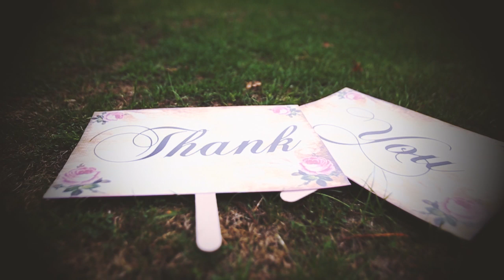Surrey Asian Wedding | Savill Court Hotel Wedding | Asian Wedding Cinematography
Mulhern Media presents this stunning Asian Wedding, filmed at Savill Court Hotel in Surrey.

A very modern, Muslim Wedding, both families were amazing to work with. We wish the couple all the happiness in the world.

Mulhern Media produce Asian and Traditinal Wedding Films all across the UK and abroad.

For Asian Wedding Cinematography enquiries, please see our details below: -